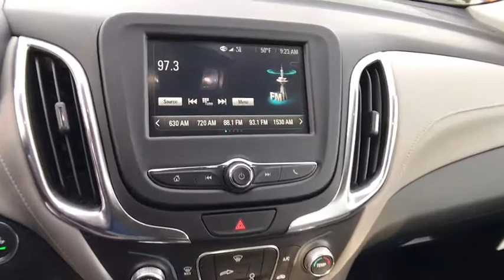2018 CHEVROLET EQUINOX Redding, Eureka, Red Bluff, Chico, Sacramento, CA JL115055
2018 CHEVROLET EQUINOX
2018 CHEVROLET EQUINOX FWD 4DR LS - Stock#: JL115055 - VIN#: 3GNAXHEV8JL115055

SILVER ICE METALLIC exterior and MEDIUM ASH GRAY interior, LS trim. Onboard Communications System, Keyless Start, iPod/MP3 Input, TRANSMISSION, 6-SPEED AUTOMATIC, ELEC... Back-Up Camera. FUEL EFFICIENT 32 MPG Hwy/26 MPG City! AND MORE!br /br /KEY FEATURES INCLUDEbr /Back-Up Camera, iPod/MP3 Input, Onboard Communications System, Aluminum Wheels, Keyless Start MP3 Player, Keyless Entry, Child Safety Locks, Steering Wheel Controls, Heated Mirrors. br /br /OPTION PACKAGESbr /TRANSMISSION, 6-SPEED AUTOMATIC, ELECTRONICALLY-CONTROLLED WITH OVERDRIVE includes Driver Shift Control (STD), ENGINE, 1.5L TURBO DOHC 4-CYLINDER, SIDI, VVT (170 hp [127.0 kW] @ 5600 rpm, 203 lb-ft of torque [275.0 N-m] @ 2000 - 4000 rpm) (STD), AUDIO SYSTEM, CHEVROLET MYLINK RADIO WITH 7 DIAGONAL COLOR TOUCH-SCREEN and AM/FM stereo, includes Bluetooth streaming audio for music and most phones; featuring Android Auto and Apple CarPlay capability for compatible phones (STD). Chevrolet LS with SILVER ICE METALLIC exterior and MEDIUM ASH GRAY interior features a 4 Cylinder Engine with 170 HP at 5600 RPM*. br /br /EXPERTS CONCLUDEbr /Edmunds.com's review says There's plenty of leg- and headroom for tall passengers in all outboard seats, and the backseats fold flat at the pull of a lever to increase the size of the cargo area.. Great Gas Mileage: 32 MPG Hwy. br /br /OUR OFFERINGSbr /Are you browsing other Mt. Shasta or Red Bluff Chevrolet dealerships? Don't buy until you visit Lithia Chevrolet of Redding. Our inventory includes the popular Chevy Cruze, the versatile Chevy Suburban and the powerful Chevy Silverado pickup truck. Browse our entire inventory of cars, trucks and SUVs. Fuel economy calculations based on original manufacturer data for trim engine configuration. Please confirm the accuracy of the included equipment by calling us prior to purchase. br /